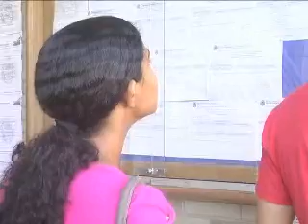TV NORTE Secretaria Municipal de Educação divulga vagas para designação 27 01 15